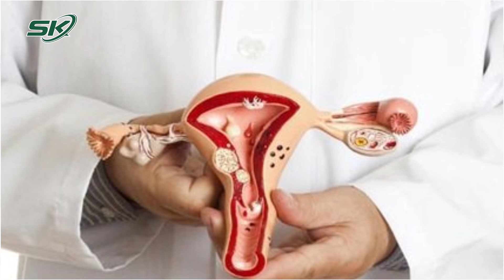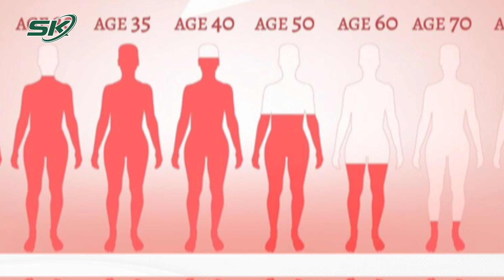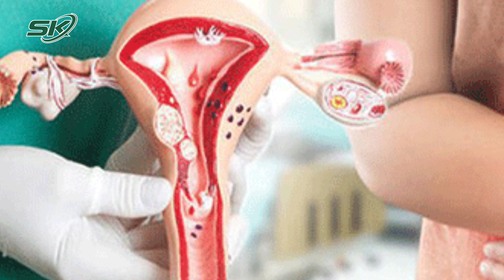Âm Đạo Thay Đổi Như Thế Nào Theo Thời Gian Và 'Chuyện Ấy' Có Trở Ngại? | SKĐS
SKĐS | Âm đạo trung bình có kích thước khoảng 7 đến 10 cm nhưng có thể kéo giãn hơn do ống âm đạo linh hoạt một cách ấn tượng và độ sâu của âm đạo thường phụ thuộc vào mỗi người khác nhau cũng như các hoàn cảnh và thời điểm khác nhau.

Mời quý vị và các bạn xem thêm: Thuốc Tránh Thai Có Thể Giải Nồng Độ Cồn – Đúng Hay Sai?